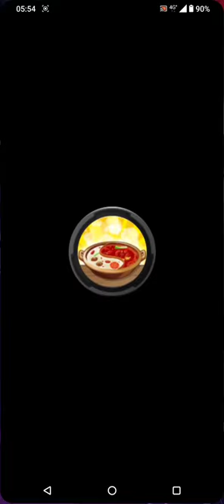My hotpot story game , Collection of the Bonus item in storage.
collecting bonus item in the storage. i arrange them so you can enjoy how i make match and get bonus item rewards.